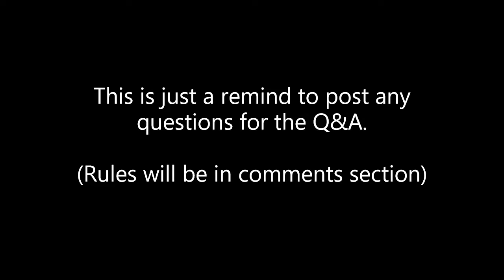New Q&A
Rules: Don't ask any questions about big personal things or opinions stuff like politics. Other than that, ask anything you want.